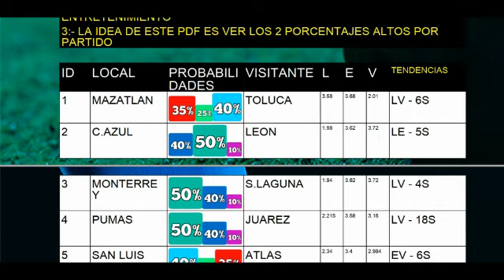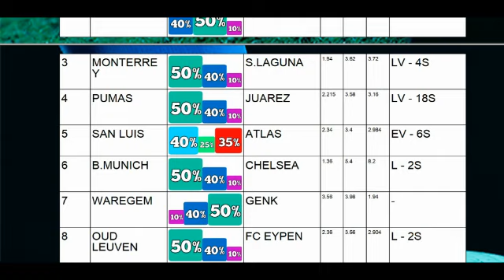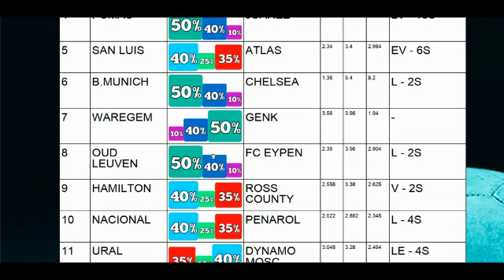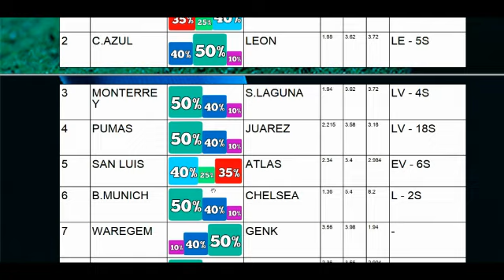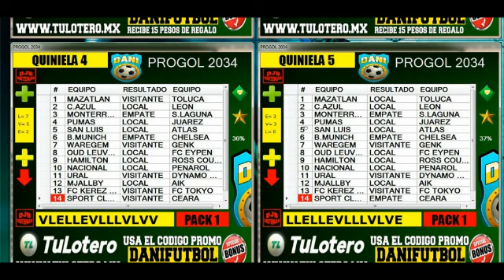🚨 PROGOL 2034 🚨 - Análisis y Datos que todo PROGOLERO EXPERTO debe de saber para armar su Quiniela